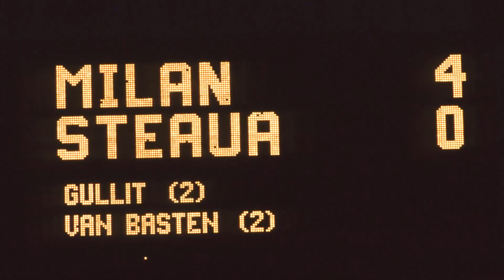Steaua București în Finala din 1989 ⚽️ Experiment FIFA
Dupa Finala de CCE din '86, Steaua București a reușit să ajungă din nou în ultimul act al competiției în sezonul 1988-89, cand pe Camp Nou din Spania a întâlnit Marele Milan din care făceau parte jucători precum Rijkaard, van Basten, Ruud Gullit, Ancelotti, Maldini sau Baresi. Steaua avea jucători talentați precum Hagi, Lăcătuș, Pițurcă, Ilie Dumitrescu sau Balint, dar din păcate AC Milan a fost prea puternică și se impunea cu un categoric 4-0.

Astăzi încercăm să ne luăm revanșa și să vedem dacă în FIFA roș-albaștrii au valoarea necesară să treacă de Milan.

Dacă vreți să facem și alte experimente în FIFA sau PES aștept sugestiile voastre în comentarii!

🎵 Muzica folosită în clip:
- Church of 8 Wheels de Otis McDonald (Bibliotecă audio YouTube)